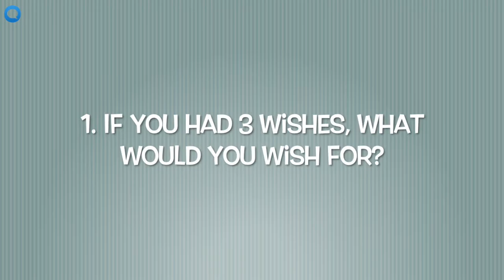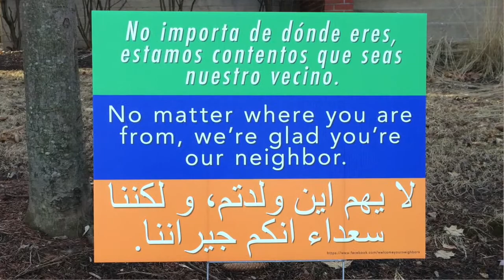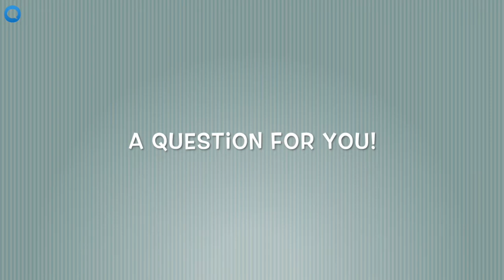2nd Conditional Speaking Lesson About Wishes 🌠 British English Conversation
In this English conversation lesson, I'm going to be speaking about wishes. You will also learn how to use the second conditional in English.

Get a FREE class via Skype with one of our native English teachers

:: LESSON NOTES - 2nd Conditional in English ::

* If I had... I would..  *

Examples:
If I had one wishes, I would wish for health and happiness.
If I told you my wishes, they wouldn't come true.

Question:
If you had one wish, what would you wish for?

* I would wish for + noun *

Examples:
I would wish for a big car.
I would wish for a million dollar.
I would wish for a big house.
I would wish for a healthy family.
I would wish for a happy life.

* I would wish for +someone/something + to do something *

Examples:
I would wish for my friend to get a job.
I would wish for the election results to be different.
I would wish for  the weather nice on my wedding day.

:: LESSON NOTES - KEY VOCABULARY ::

E.g.  If I ever make a wish, I wish for other people.

* Shooting star.
E.g.  Look for a shooting star and make a wish.

E.g. - Do you mind helping me? -  Not at all!

* Things that money can't buy.
E.g. Money can'y buy love or happiness.

* To be lucky.
E.g. You have to be lucky to have a healthy family and good  friends.

* True happiness.
E.g. Living your life with purpose and meaning are the keys to true happiness.